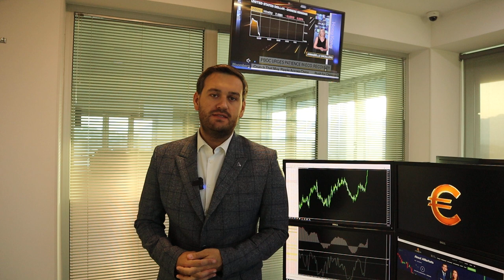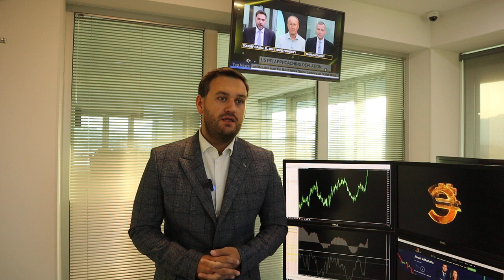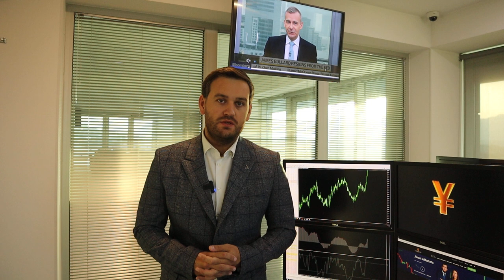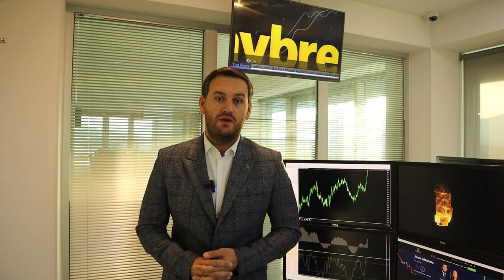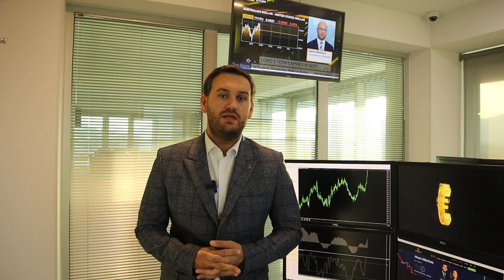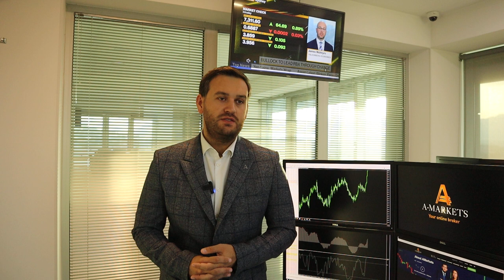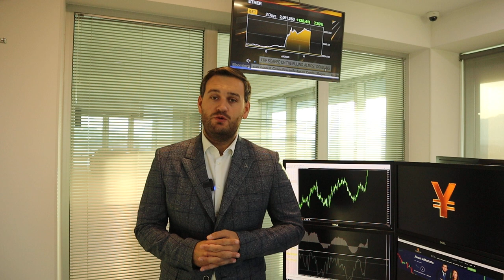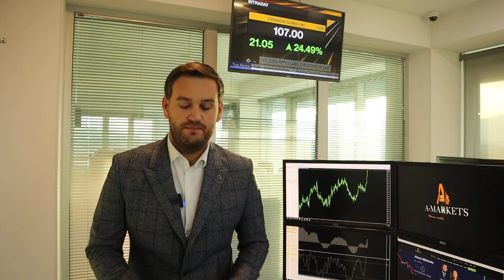Доллар: теперь только вниз | AMarkets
Почему доллар снижается, о перспективах американской валюты после данных по инфляции в США, почему повышение ставки в июле будет последним, будет ли рецессия в американской экономике, как сильно подорожает золото, что такое рыночный сантимент, 4 фактора роста нефтяного рынка, как быстро Brent достигнет $85, стоит ли шортить USD/CAD, почему канадский доллар надежнее других рисковых активов.